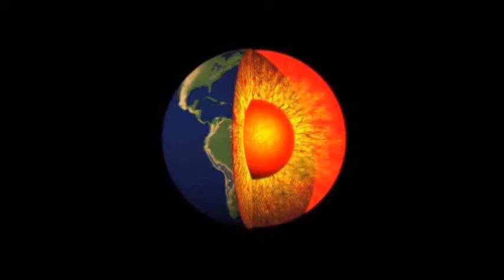Wrestling Fightnight 147: Chabela vs Hot Bandita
Ladiesmatch: Chabela vs Hot Bandita